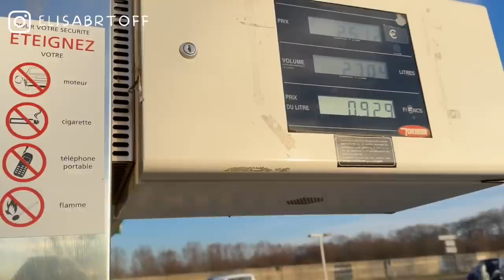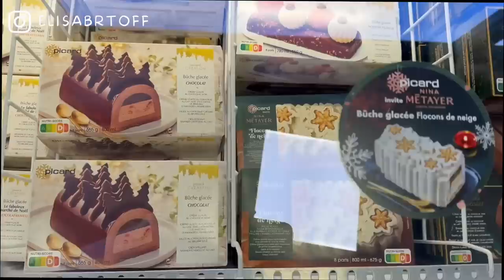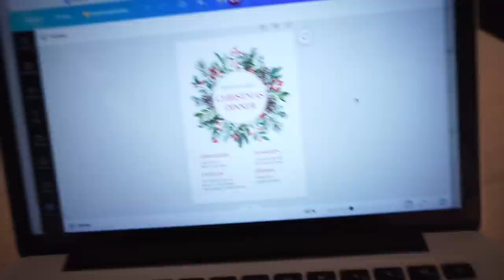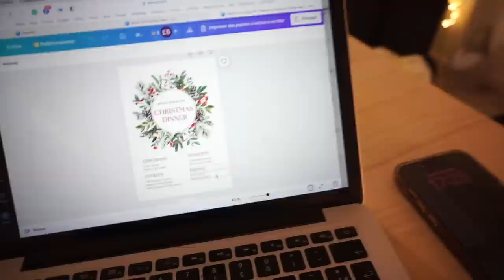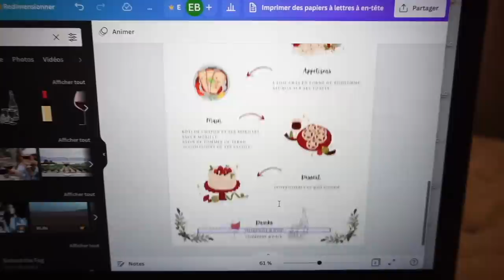Vlogmas 16 : courses de Noël + menu 🎄